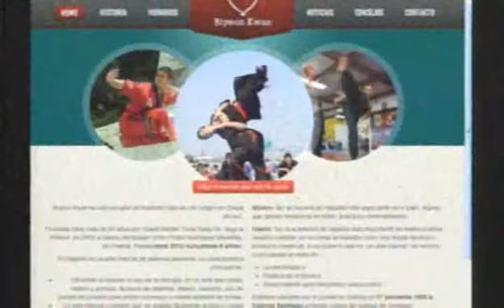Al Aire 180613 | Psicología : Hapkido como una terapia deportiva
En expresiones Al Aire Pipis Planell y Víctor Franz nos hablan sobre la disciplina de Hapkido como una terapia deportiva